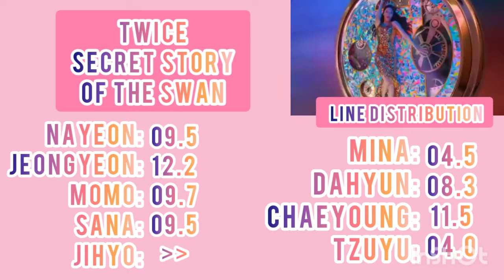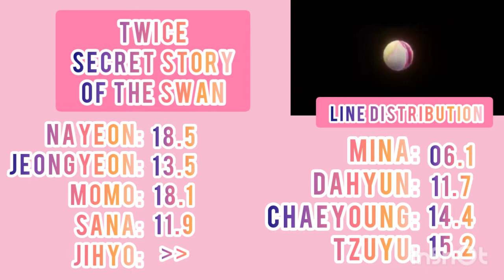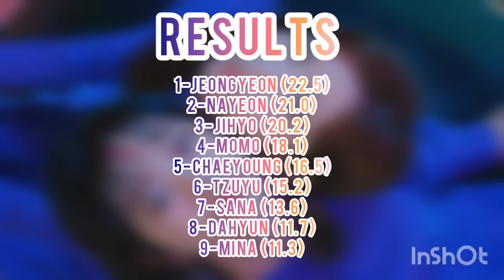HOW WOULD TWICE SING SECRET STORY OF THE SWAN (IZ*ONE) - LINE DISTRIBUTION